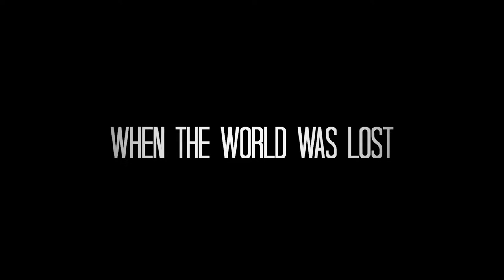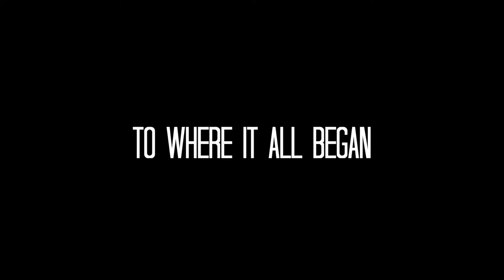Boysenberry Town (2020) Official Trailer #1 - Movie HD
Watch BOYSENBERRY TOWN: TBA

From Fletcher Hammus, Boysenberry Town tells the story of a young boy who learns that he has extraordinary powers and is not of this Earth.  As a young man, he journeys to discover where he came from and what he was sent here to do.  But the hero in him must emerge if he is to save the world from annihilation and become the symbol of hope for all mankind.